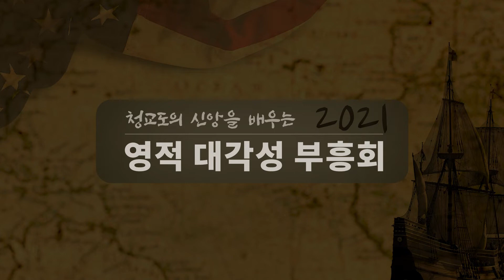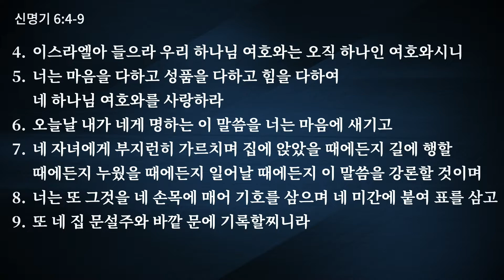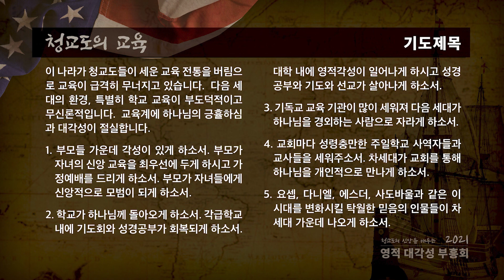청교도 신앙회복 온라인 부흥회 넷째날 오후 - 이성철 목사 "청교도의 교육"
2021년 청교도 신앙회복 온라인 부흥회

"청교도의 교육"
신 6:4-9

이성철 목사
달라스 연합감리교회

오늘의 기도제목
이 나라가 청교도들이 세운 교육 전통을 버림으로 교육이 급격히 무너지고 있습니다.  다음 세대의 환경, 특별히 학교 교육이 부도덕적이고 무신론적입니다.  교육계에 하나님의 긍휼하심과 대각성이 절실합니다.

1. 부모들 가운데 각성이 있게 하소서. 부모가 자녀의 신앙 교육을 최우선에 두게 하시고 가정예배를 드리게 하소서. 부모가 자녀들에게 신앙적으로 모범이 되게 하소서.
2. 학교가 하나님께 돌아오게 하소서. 각급학교 내에 기도회와 성경공부가 회복되게 하소서. 대학 내에 영적각성이 일어나게 하시고 성경공부와 기도와 선교가 살아나게 하소서.
3. 기독교 교육 기관이 많이 세워져 다음 세대가 하나님을 경외하는 자들로 자라게 하소서.
4. 교회마다 성령충만한 주일학교 사역자들과 교사들을 세워주소서. 차세대가 교회를 통해 하나님을 개인적으로 만나게 하소서.
5. 요셉, 다니엘, 에스더, 사도바울과 같은 이 시대를 변화시킬 탁월한 믿음의 인물들이 차세대 가운데 나오게 하소서.